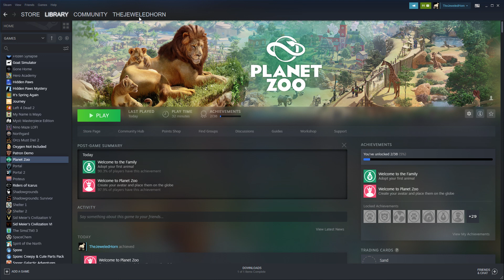Steam 2021 10 26 17 16 42